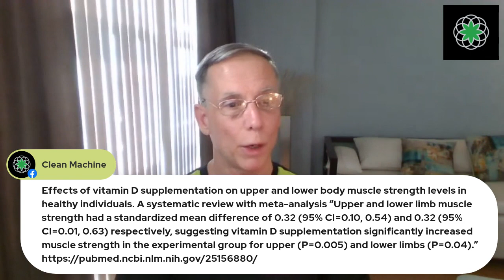CM Live! Vitamin D3 & Dynapenia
Discussing the possible connection between Vitamin D3 & Dynapenia.
What is Dynapenia? Age Related Strength Loss.
Is Dynapenia actually “D3 Related”? find out more.